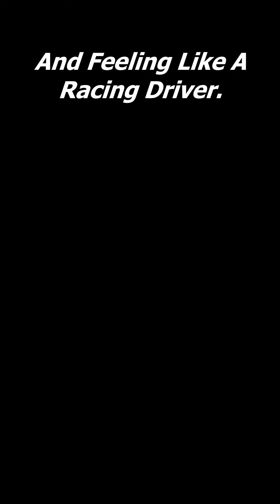Sim-Racing's Unmatchable Feelings